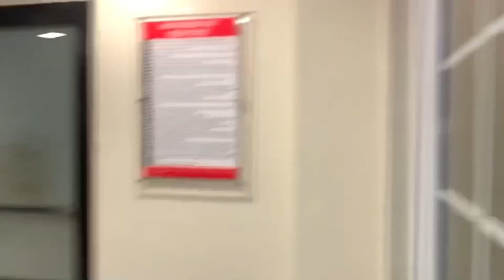Bahria mein sudden barish! ☔️| Bahria town karachi | VLOG # 36